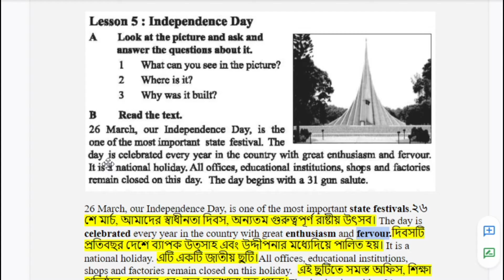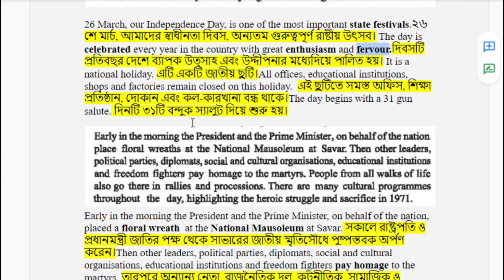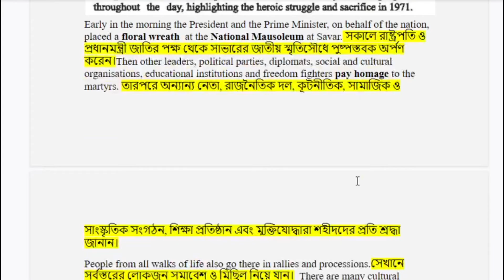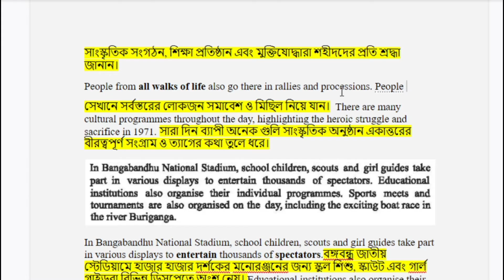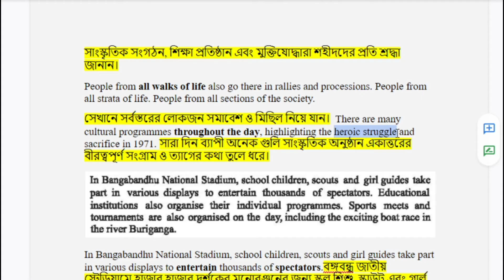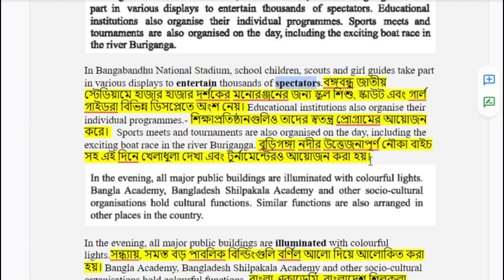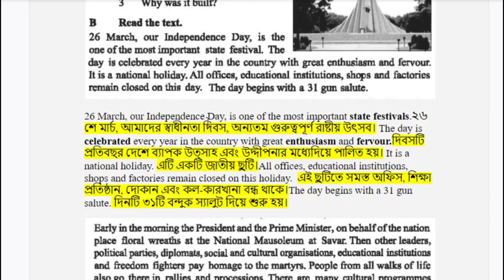Unit- Three: Events and Festivals : Lesson- Five: Independence Day | SSC Exam: Class Nine -Ten: 2021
English for Today Class Nine-Ten-2021
Unit-01:

     Unit-02
Lesson-1:English For Today :Class Nine-Ten- 2021 Unit- Two, Lesson- One | Have you any Favourite Pastime? A.B

     Unit-03